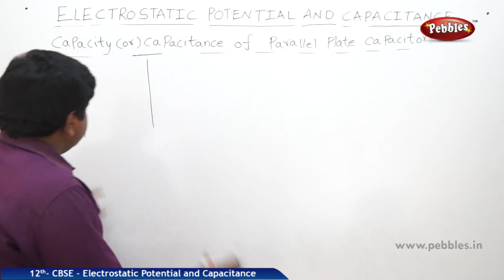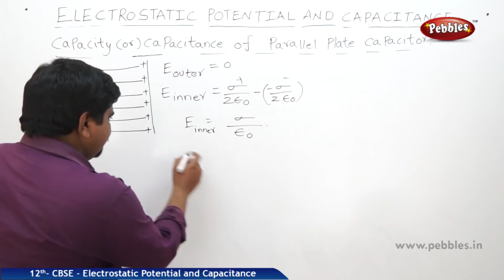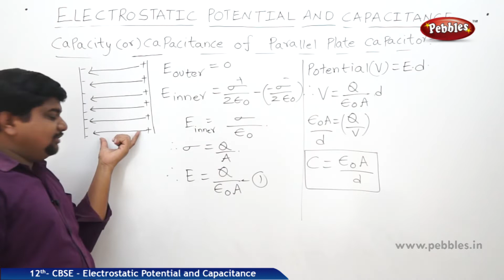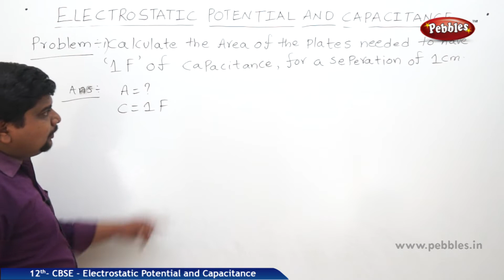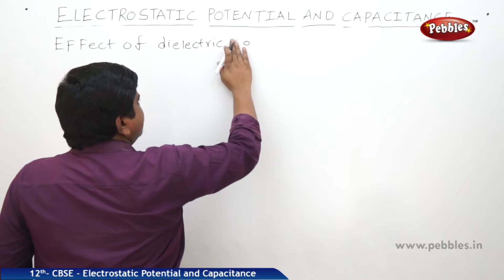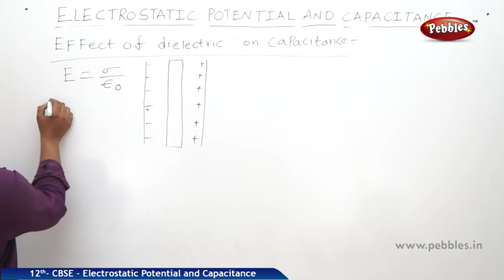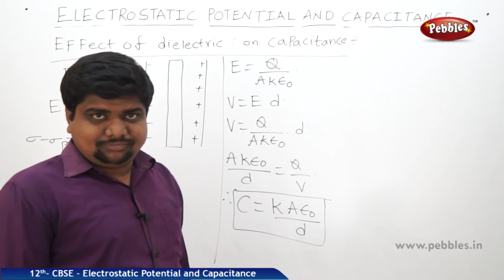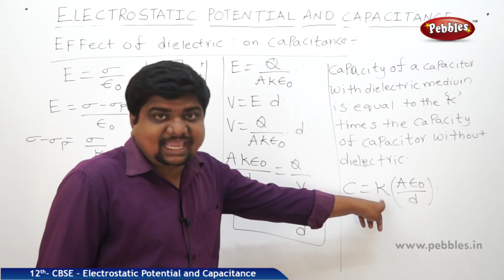Part-13: Electrostatic Potential and Capacitance | Physics | Class 12 | CBSE Syllabus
This video explains the concepts of CBSE Class XII Physics from NCERT TEXT BOOK. Each concept is explained by an experienced Lecturer with suitable diagrams and neat board work. These videos are helpful for CBSE Board Exams as well as other entrance exams like IIT, JEE, NEET and PMT Exams.